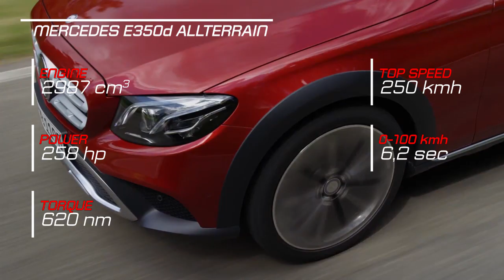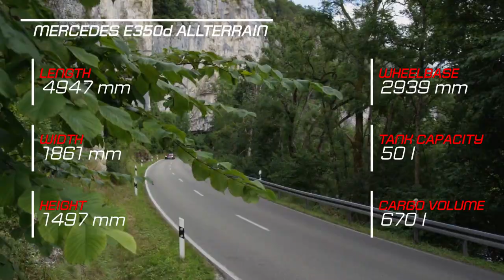2018 Mercedes E350d Allterrain vs 2018 Audi A6 Allroad Quattro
2018 Mercedes E350d Allterrain vs 2018 Audi A6 Allroad Quattro

Description Inspiration: The Last of the Mohicans By Ender Güney